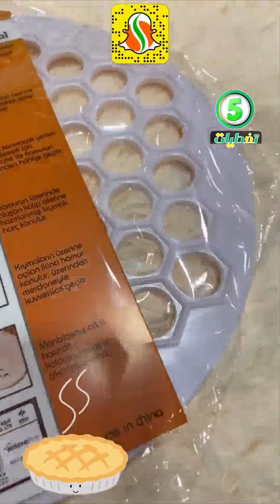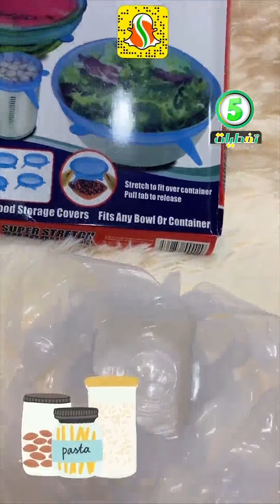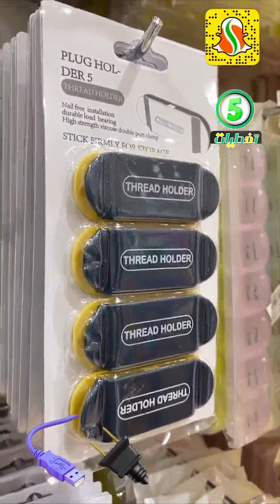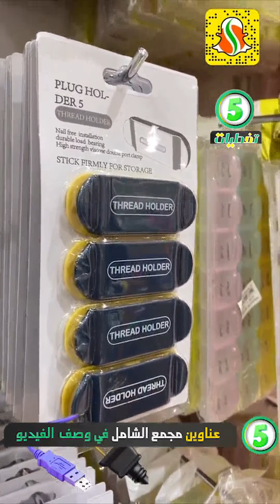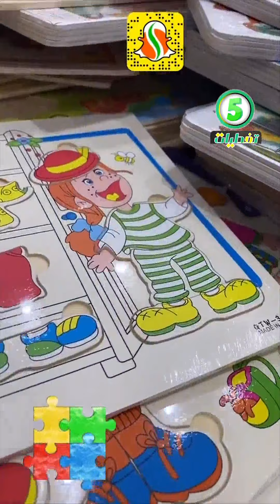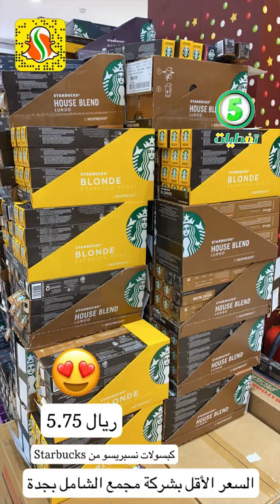مجمع الشامل بجدة 👗👚😍 كل شي خمسة ريال ملابس -اواني-كماليات 🇸🇦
فروع شركة مجمع الشامل في كلاًمن:
خميس مشيط
الخالديه مقابل فندق السحاب
الضيافه (القروي)
Khamis Mushiet:
AlKhalidia District,  Opposite of Qasr Alsihab Hotel .
Or .